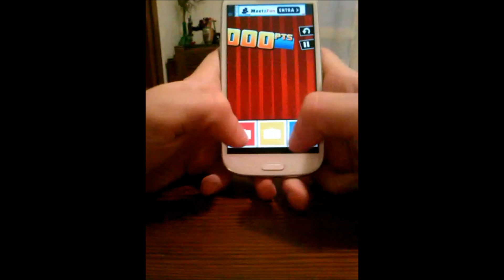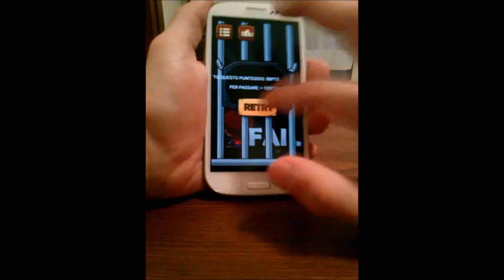Hardest game ever 2 - Stage 8 [How to]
Ciao a tutti in questa serie di video, mezza game play, mezza walkthrough e mezza record killer di Hardest game ever 2, vi farò vedere il gioco, i livelli e, in alcuni casi, come prendere S.
Spero vi piaccia, buon game.

Loze